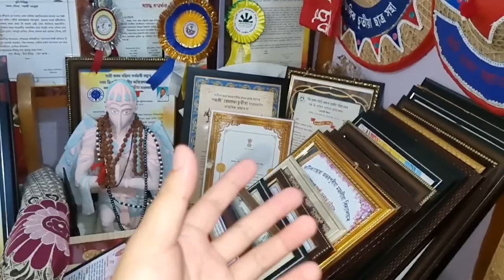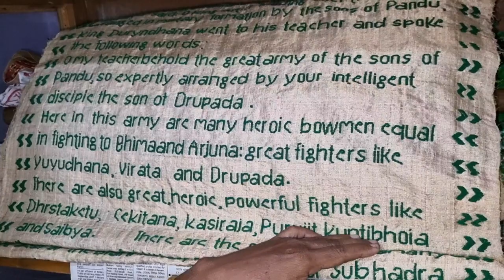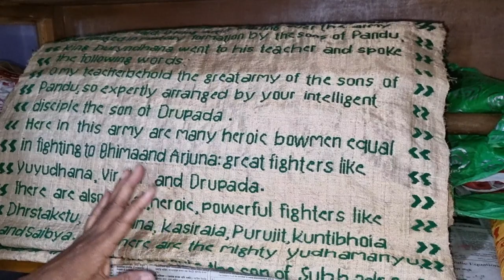Meet padmashree Hemoprova Chutia - the brilliant weaving artist